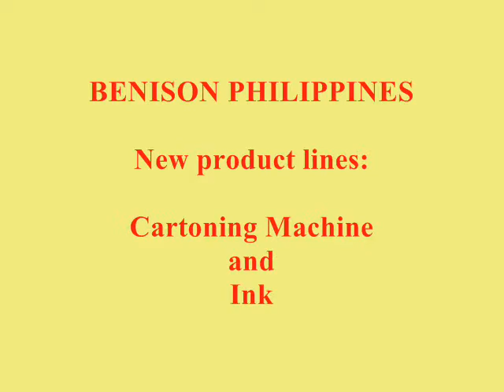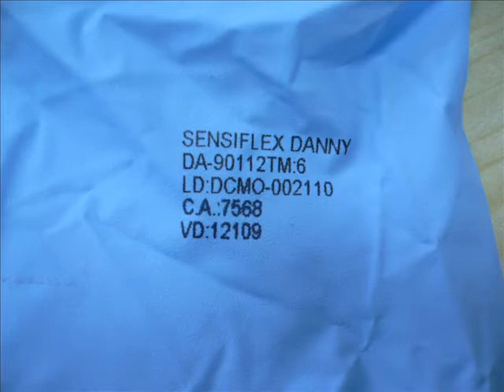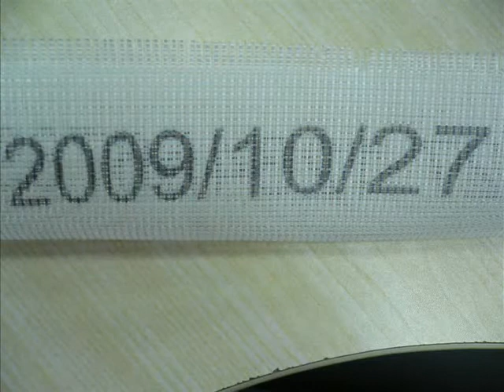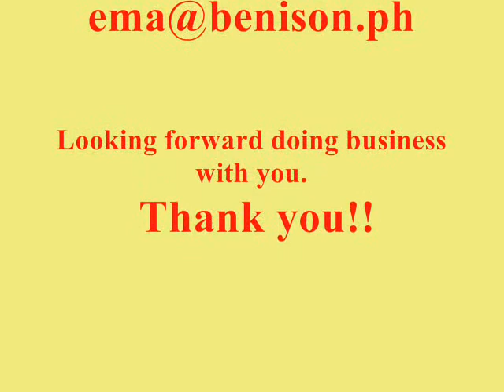Cartoning machine and Ink Jet Printers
Benison dedicated to providing comprehensive one-stop packaging solutions. We possess all-around expertise in packaging material manufacturing, label printing, and packaging equipment. From consultation and production line planning to after-sales service, we offer the most complete and thoughtful service.

In addition, if you have the need to connect the front and back-end production lines, we also provide customized packaging line planning to create the most suitable packaging production line for you, reducing production costs and enhancing product value!